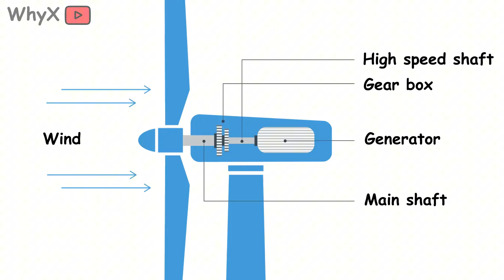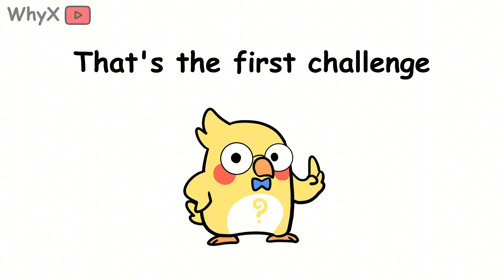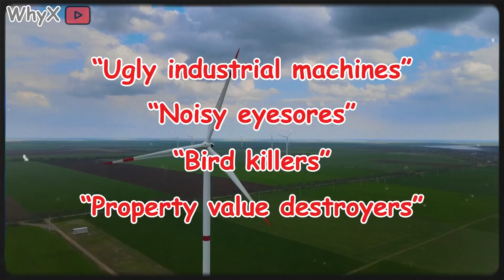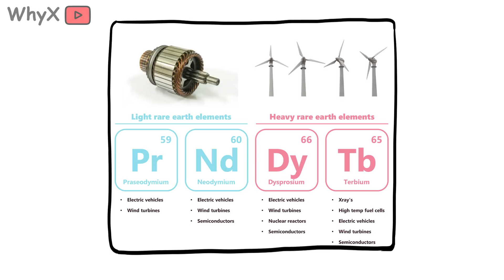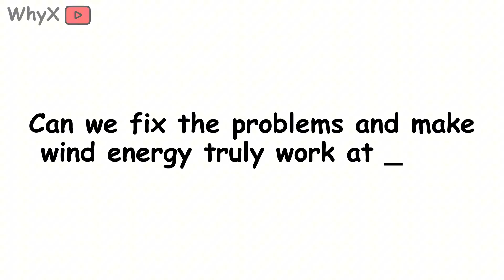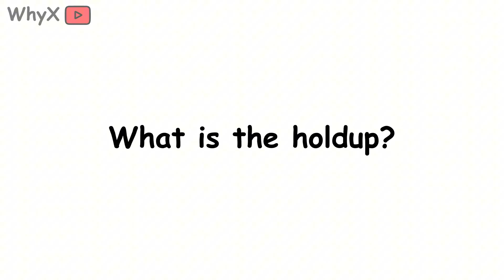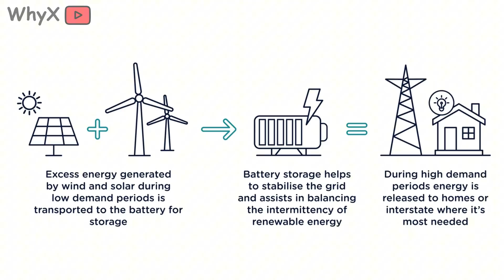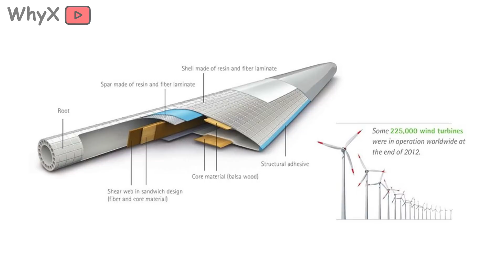Why Is Clean Wind Power Still Debated?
Sand is everywhere beaches, deserts, construction sites. So why are we running out of it?

In this video, we dig deep into why sand is one of Earth’s most valuable (and overlooked) natural resources and why a global sand shortage could reshape cities, ecosystems, and entire economies.

You’ll discover:
🏗️ How sand builds the modern world glass, concrete, roads, even smartphones
🌊 Why coastlines, rivers, and ecosystems rely on it
⚠️ What happens when illegal sand mining takes over
🌍 How sand scarcity is fueling conflict across the globe

💬 Should we worry more about sand than oil? You might be surprised.

Watch now to see how the world is slipping through our fingers—grain by grain.

 1. Why Deserts Get So Cold at Night
 2. Forget the Sahara – Antarctica Is the Real Desert King (Here’s Why)
 3. Why the Ocean Never Runs Out of Water